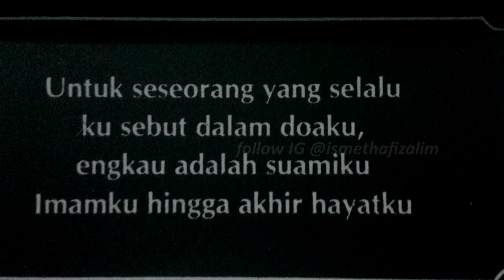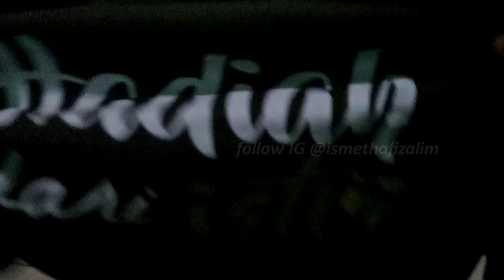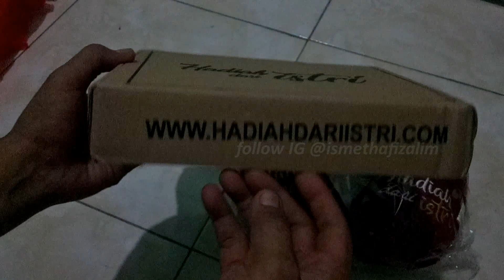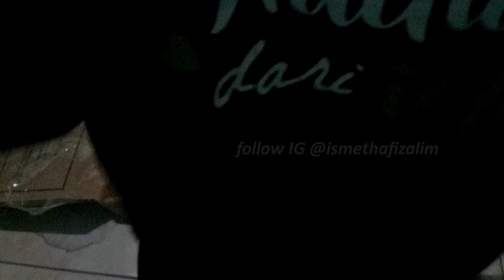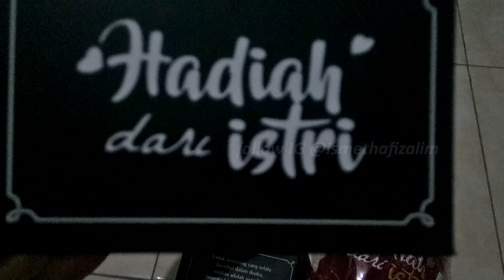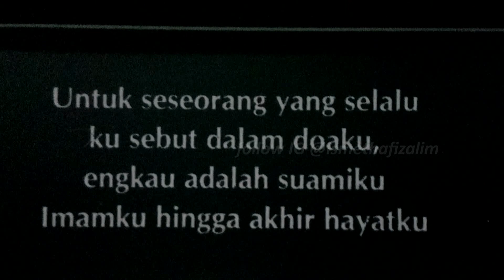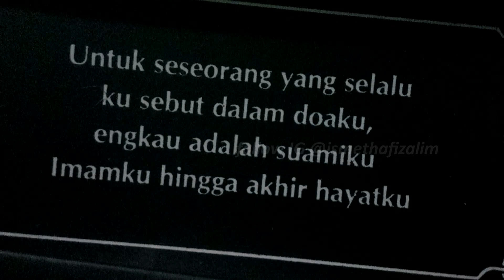Terimakasih Istriku Alkhamdulillah Asli Ga Nyangka Dapet Kejutan Ini Hadiah Dari Istri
line           : @ismethafizalim